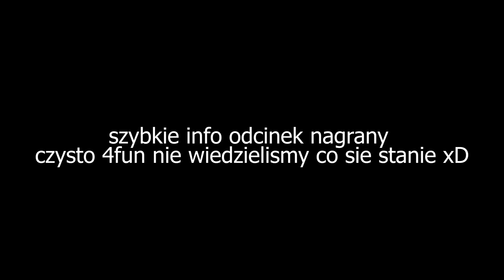Oto 100% SPOSÓB na KRÓLEWSKIE ZWYCIĘSTWO w każdej grze po NAJNOWSZEJ AKTUALIZACJI! *mega op*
⚡Wesprzyj Twórcę "MATI_YOUTUBEE" w sklepie z przedmiotami⚡

Kiedy używasz mojego kodu twórcy lub linku w Epic Games Store, otrzymuję pieniądze z tych zakupów

Jeśli chcesz zostać WSPIERAJĄCYM KANAŁU i otrzymać dostęp do specjalnych przywilejów możesz zrobić to za pomocą linku:

👍 Daj łapkę w górę, jeśli film ci się podoba!